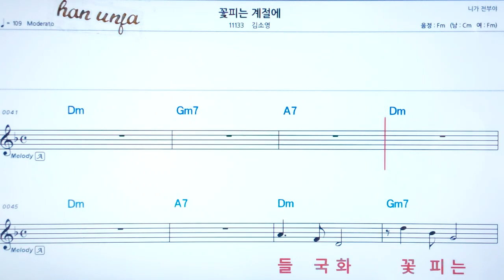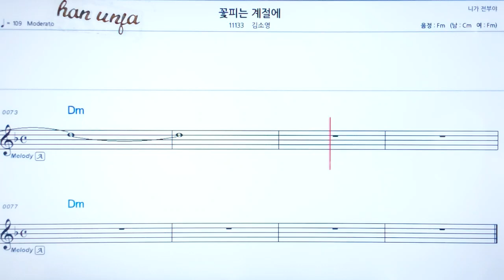💖꽃피는 계절에/김소영 👍코드,악보, 코드 ,Karaoke*카라오케 반주